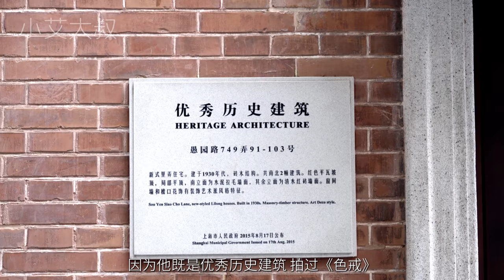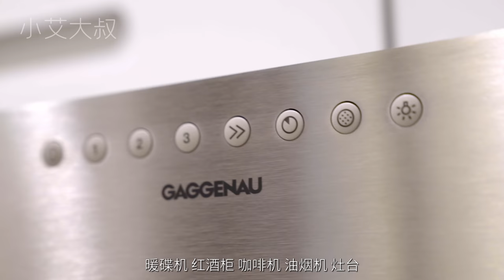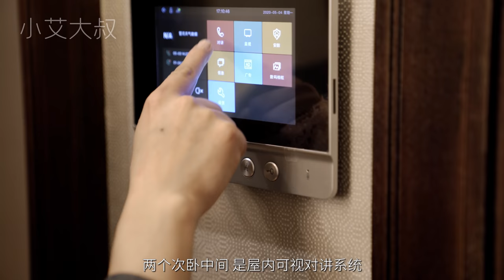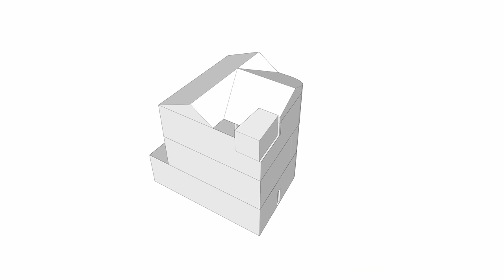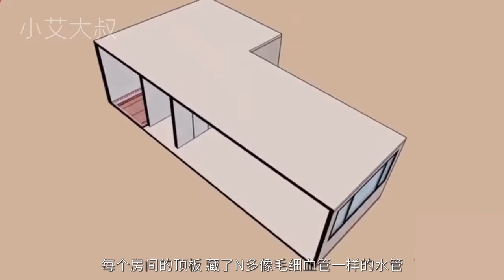4K【小艾大叔】上海老宅，《色戒》取景地，近百年的新式里弄是怎樣的豪宅？| Mega Mansion Tour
【小艾大叔】上海老宅，《色戒》取景地，近百年的新式里弄是怎樣的豪宅？| Mega Mansion Tour
今天艾叔帶大家看的這套老洋房有將近百年的歷史了，
雖然面積不大，老花磚等硬裝也是很久之前的。
但其功能結構和生活佈局平衡合理，充滿著百年前老上海人家的煙火氣。
極具歷史氣息的新式里弄搭配上現代的“黑科技”，會擦出怎樣的火花？
快點擊本期視頻，跟著艾叔，海派新式里弄，走起！